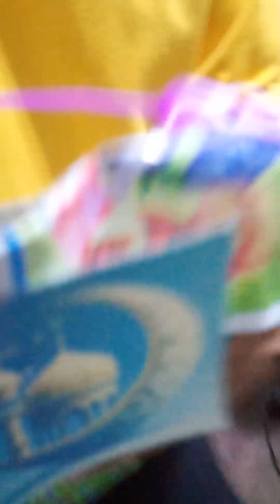July 2, 2023